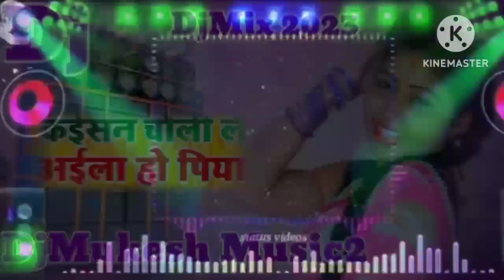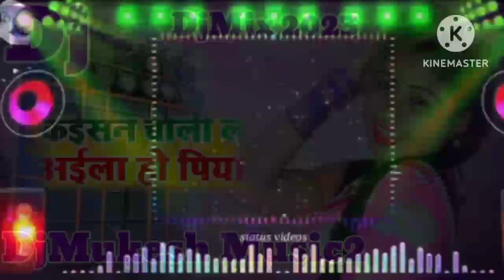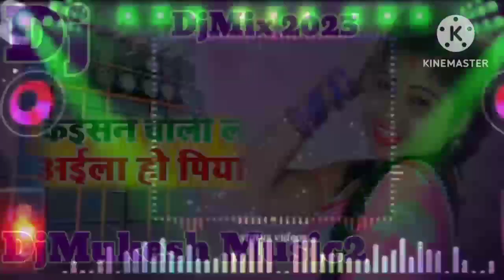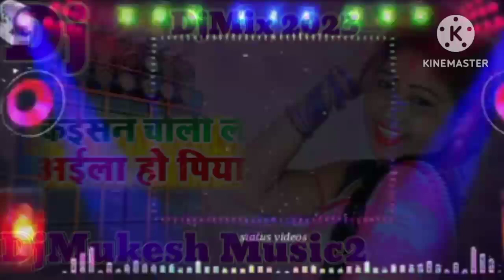Suggestd Video's#viral KaisanCholiLe AaYle A BalaM Ashish Yadav New Maghi DjMUKESHMUSIC2 🤫🤫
kaisancholile dj magahiya,
kaisan choli le aila,
kaisan choli le aila dj,
ago choli le le aayi ho,
डबल चोलिया ले लिया dj

Remix Song
dj songs bhojpuri 2023,
dj song bhojpuri 2023,
dj song bhojpuri 2023 ke,
dj song bhojpuri 2023 new,
dj song bhojpuri 2023 pawan singh,
dj song bhojpuri 2023 holi,
dj song bhojpuri 2023 video,
dj song bhojpuri 2023 nonstop,
dj song bhojpuri 2023 hard bass,
dj song bhojpuri 2023 khesari lal,
dj song bhojpuri 2023 ka gana,
new dj songs bhojpuri 2023,
remix dj songs bhojpuri 2023,
bhojpuri holi dj song 2023,
3d songs bhojpuri new 2023 dj remix,
new bhojpuri holi songs dj remix 2023,
dj bhojpuri songs remix hindi 2023,
non stop dj songs remix hindi 2023 bhojpuri,
mahadev songs dj remix 2023 bhojpuri,
diwakar dwivedi bhojpuri songs dj 2023,
bhojpuri dj song 2023 awdhesh premi,
dj remix song bhojpuri 2023 ashish yadav,
dj song bhojpuri 2023 all,
arkestra dj song bhojpuri 2023,
bhojpuri dj song 2023 ac raja